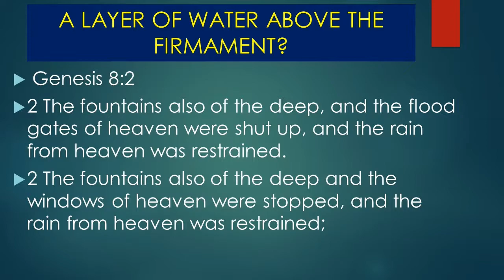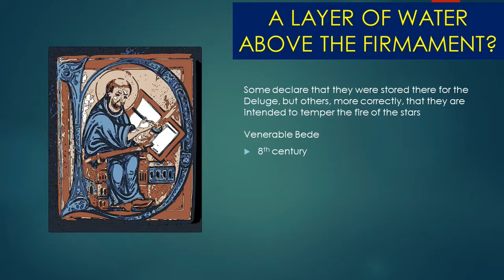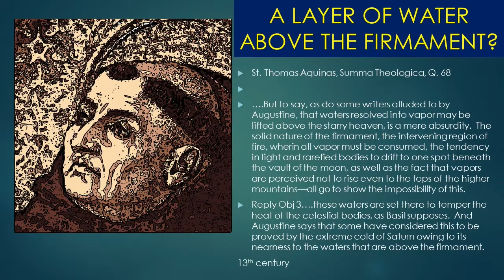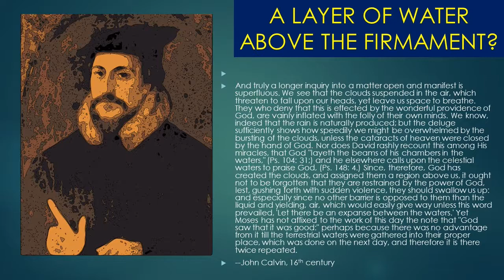10 waters of heaven?